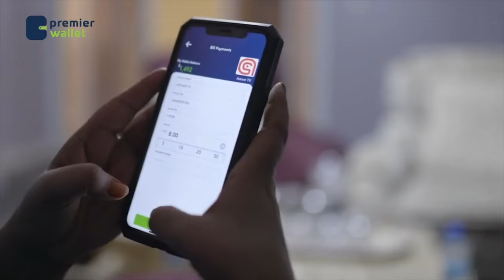Waddani Presidential candidate of Somaliland pledge zero tolerance on corruption if elected.